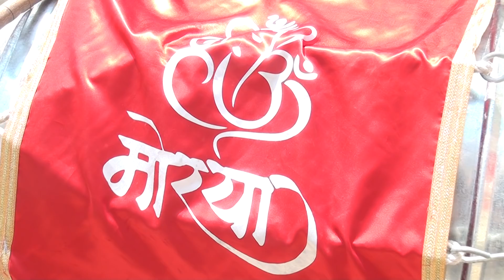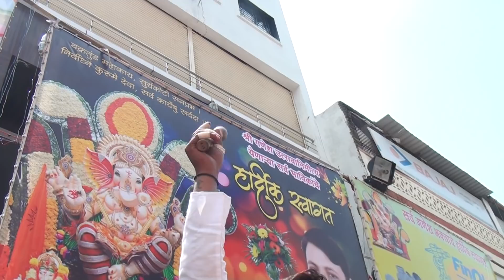Ganesh Visarjan / Dhol Tasha / Navayuvak Yapari Ganesh Mandal v Sangharsh Mitra Mandal, UDGIR-2018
Ganesh Visarajan Pat-2 / Dhol Tasha